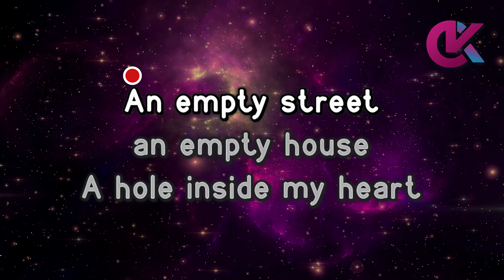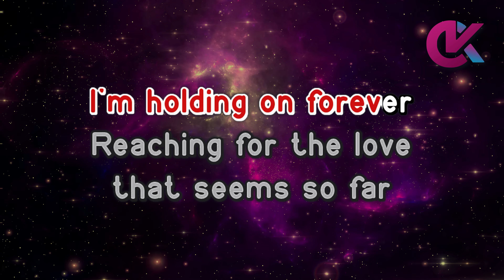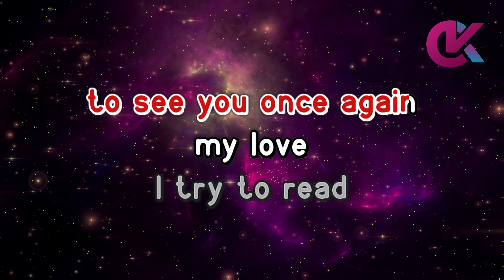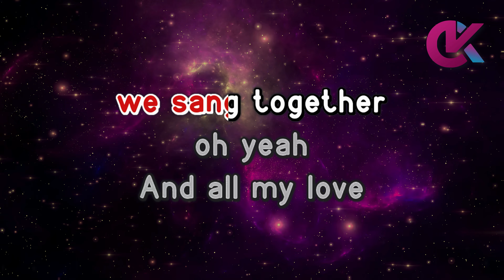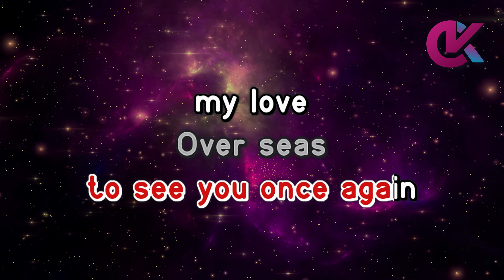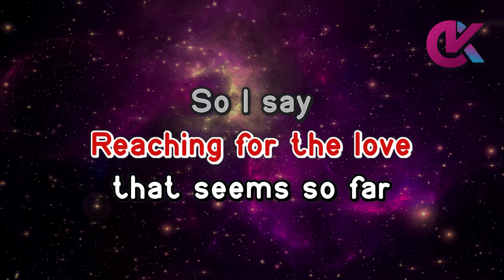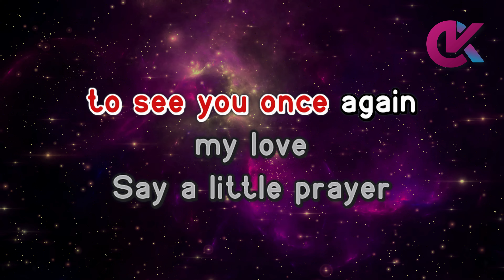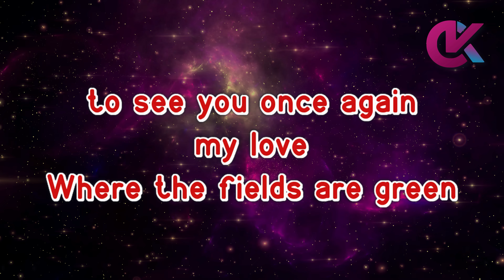MY LOVE - Westlife (KARAOKE Version)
My Love Karaoke

by Westlife (2000)

my love karaoke
my love westlife karaoke
my love karaocraze
westlife karaoke

00:00 Intro
00:05 Westlife - My Love (Karaoke Version)
03:53 Up Next